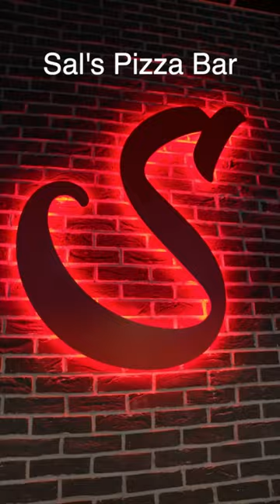Is this the best New York style Pizza in Orlando?